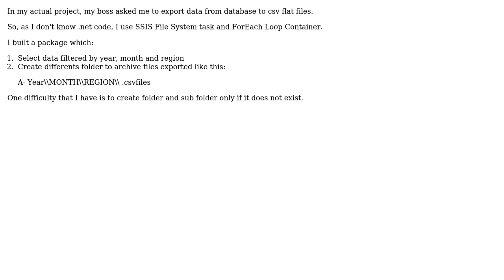How to create dynamic folder and subfolder to insert exported files into?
With thanks & praise to God, and with thanks to the many people who have made this project possible! You are responsible for your own actions.